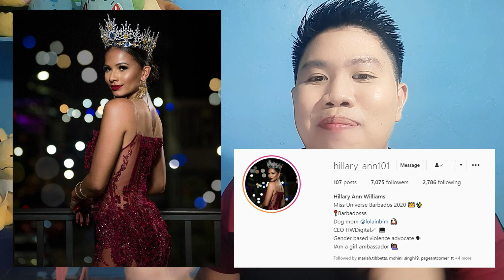BARBADOS, Hillary Ann Williams | Road to Miss Universe 2020 | Profile and Analysis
GOOD DAY!

Welcome to Miss Universe 2020.
Today, we are going to talk about the performances of Miss Universe USA 2020, Hillary Ann Williams and my overall thoughts about this selection in the Road to Miss Universe 2020.

for more updates on different international pageants like Miss Universe, Miss World, Miss International, Miss Supranational, Miss Earth, Miss Grand International and even male pageants like Mister Global, Mister World, Mister International, Manhunt International and Mister Supranational plus local pageants.